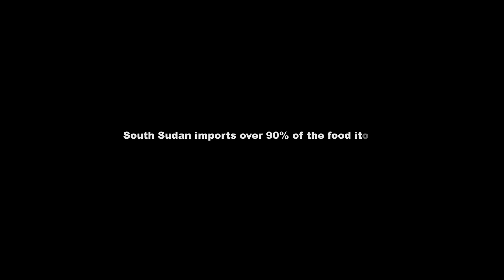ZAMAN TA KURUJU MUSIC VIDEO 20160321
Zaman Ta Kuruju Ja was originally composed in July 2015 by Emmanuel Kembe at the request of Japan International Cooperation Agency (JICA) to become the campaign theme song for the promotion of the Comprehensive Agriculture Master Plan and the Irrigation Development Master Plan (CAMP-IDMP), which is the nation's investment plan for transformation of the agriculture sector. CAMP-IDMP was formulated over the course of three years as result of direct support from Government of Japan, which was administered by JIN Corporation, JICA consultants.  CAMP-IDMP combines the efforts of four line ministries within the Government of South Sudan. The line ministries include: the Ministry of Agriculture and Food Security, Ministry of Environment and Forestry, Ministry of Water Resources and Irrigation and the Ministry of Livestock and Fisheries.